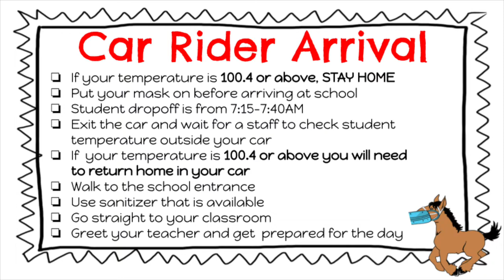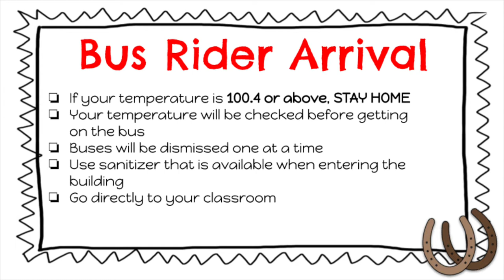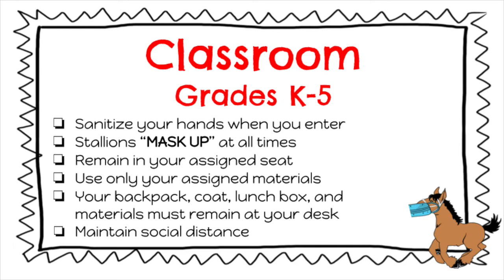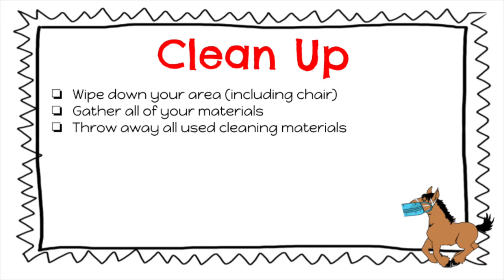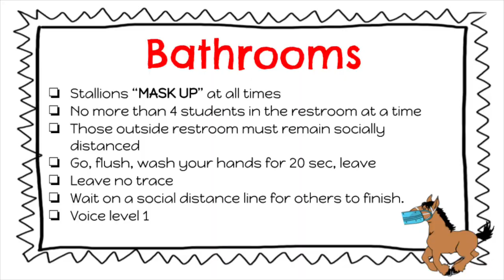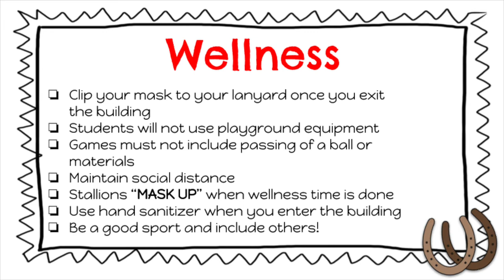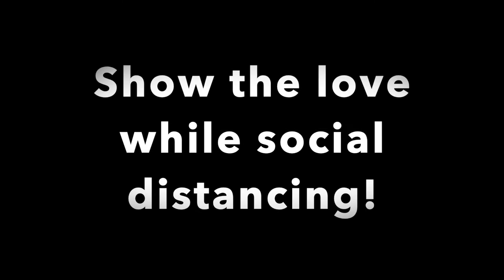Southside Jan 2021 Welcome Back COVID 19 protocols